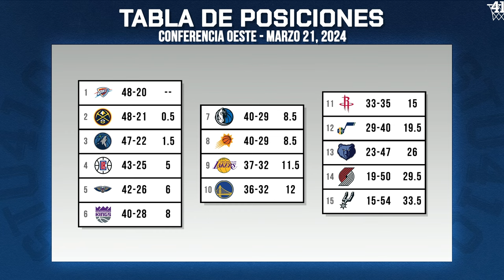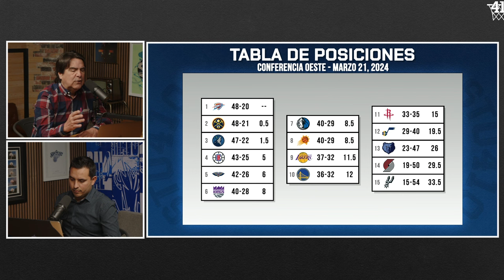Somos Mavs Ep 15 | Podcast | En Español | 3/21/24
Su podcast exclusivo Somos Mavs le trae la última radiografía del equipo de Jason Kidd con sus anfitriones Victor Villalba y Alex Villarreal.  Luka Doncic sigue con su ritmo enrarecido sumando ahora 18 triple-dobles, Kyrie Irving se viste de héroe con una jugada de maestro ante Denver en el American Airlines Center y el músculo de Daniel Gafford sigue en apogeo mientras hace dupla con Dereck Lively.  Se acerca la gran fiesta y le quedan pocos juegos para asegurar su pase a la postemporada.